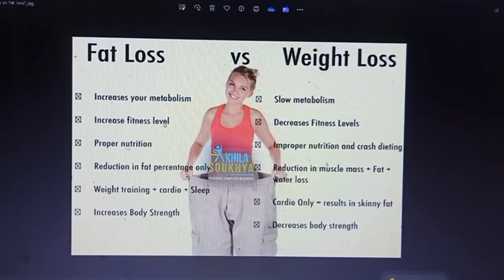🌄 सुबह 6:00 से सुपरमैन की तरह काम करती हूं Navratri Vrat/Healthy Lunch/Face Pack/Physical Activity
subah 6:00 baje se Raat 10:00 baje tak Superman ki tarah kam Karti hun

healthy routine
physical activity
skin care
weight loss weight gain
healthy_lunch_thali
nariyal_ki_barfi
Poonam_lifestyles24
Navratri ka dusra din
 MJayata Di all family
morning ki shuruaat full energy ke sath
middle class housewife
hardworking
physicalactivity
housecleaning
NavratriPujan
NavratriPrasad
lunchthali
childrenactivity
fitnessactivity
fitnessformula20%80%
workoutclub
tastyIndianlunch
Indianhousemaker
Indianmom
housemaker
morningroutine